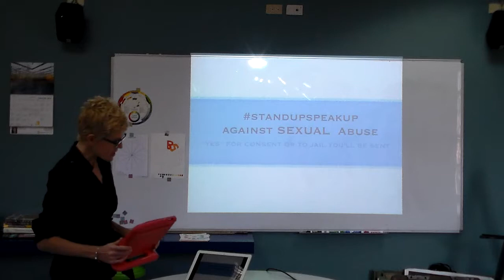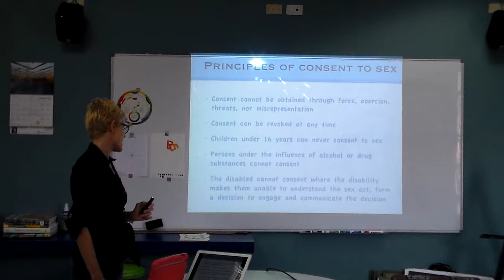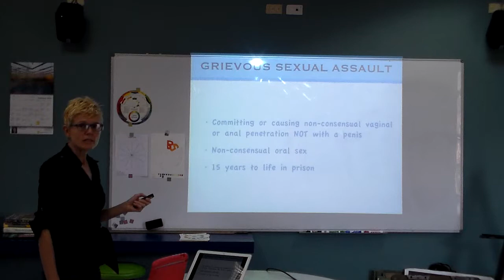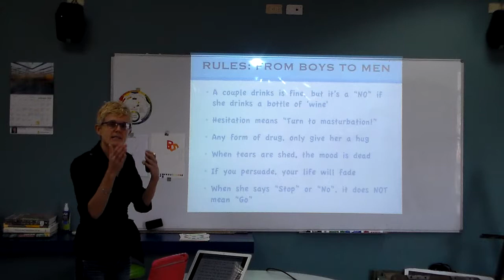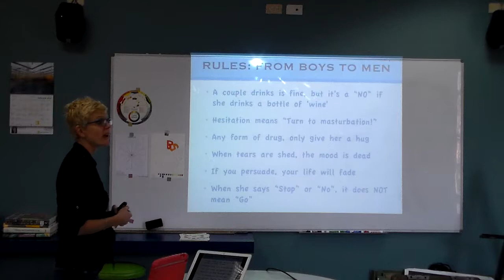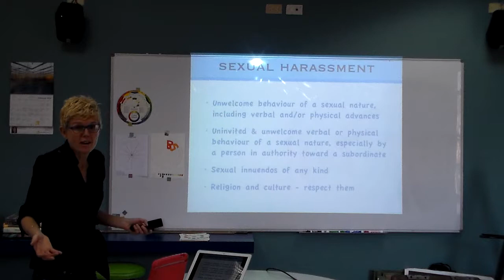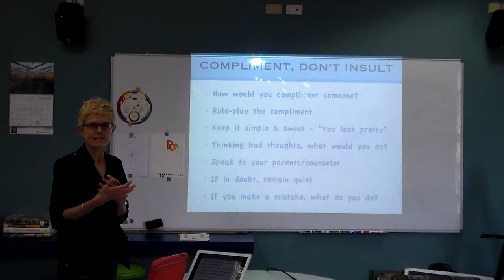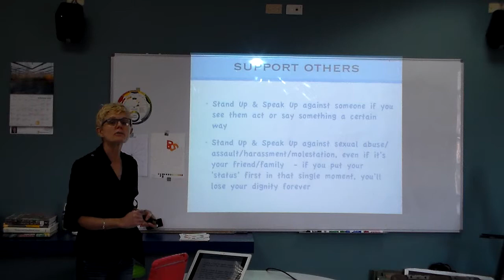"Yes" for Consent, or to Jail You'll be Sent!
Unedited Presentation on what Sexual Consent means; what the legal definitions of rape and other acts of sexual assault are; how to handle unwanted advances; how to treat girls when it comes to compliments and sexual advances; how to stand up for yourself and for others.